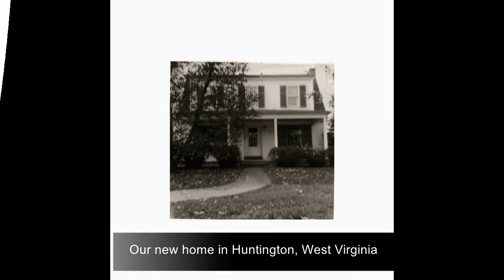ted's childhood journey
A picture review of Ted's time in Ohio &amp; West Virginia during the 40's 50's and 60's